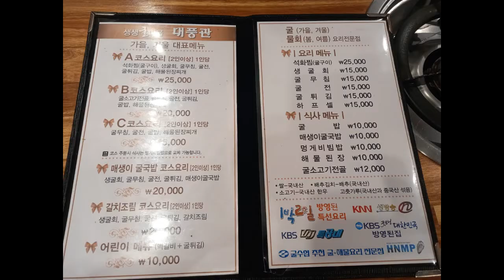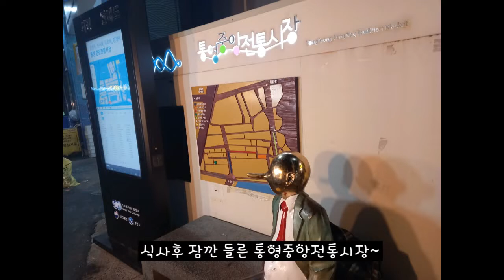경남 통영 굴코스요리집 대풍관에서 굴코스요리 맛나게 먹고 왔네용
경상남도 통영시 동호동 174-1
영업시간 : 오전9시~저녁21시